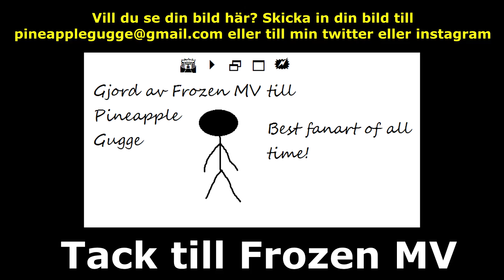CR7 + MESSI + EN LEGEND PÅ FUT DRAFT | FIFA 17 på svenska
● Uppskattar jättemycket när ni "gillar" mina videos. Tack så mycket

● Har ni Fanart som ni vill skicka till mig?

//PineappleGugge